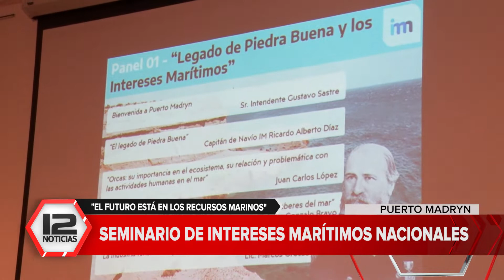Seminario de intereses marítimos nacionales: "El futuro está en los recursos marinos"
Gastón Morales, delegado zonal de la UNPSJB.